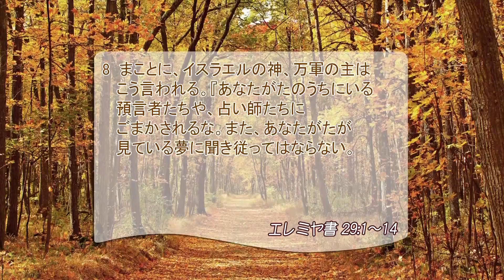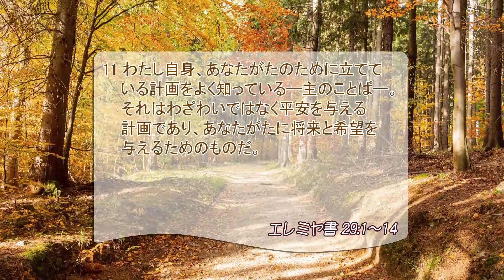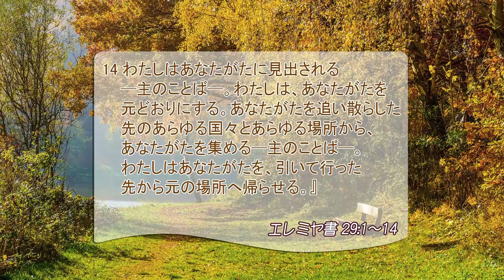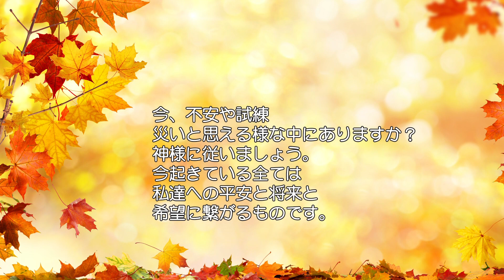[リビングライフ]主のいつくしみの約束平安と将来と希望(エレミヤ書29:1-14)2020.09.06｜吉田義則牧師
⛪京都グローリーチャーチ[京都]｜吉田義則牧師